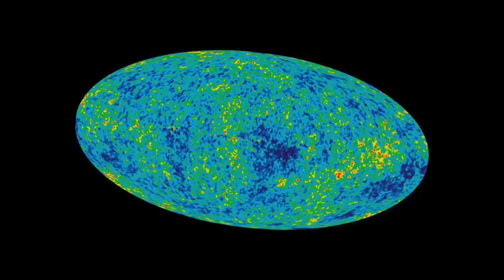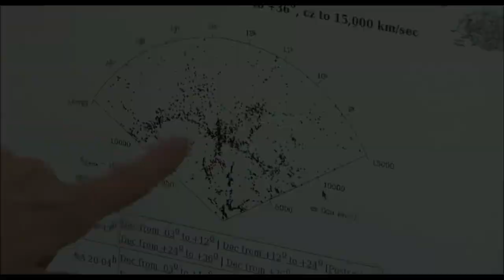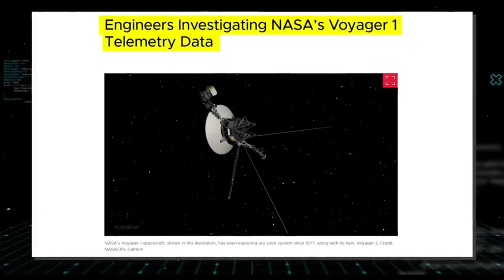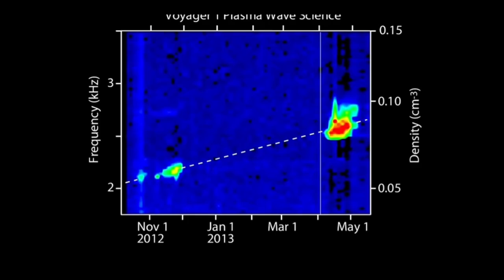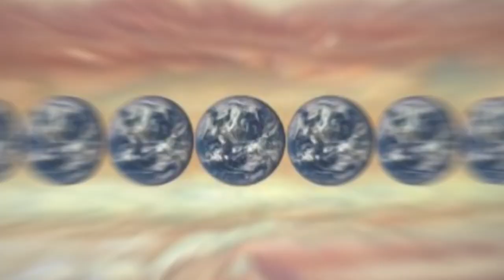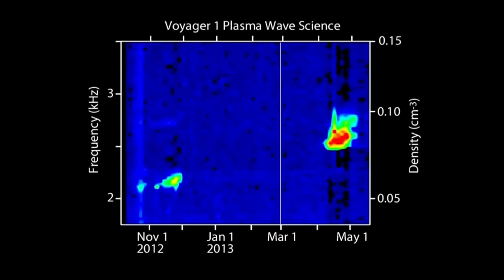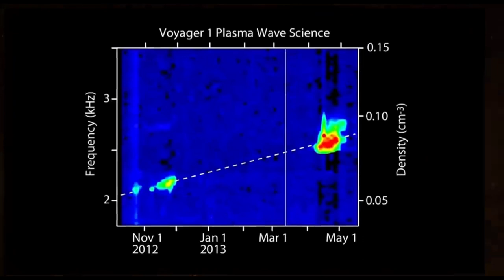Voyager SHOCKED Scientists after Entered Deep Space & Sent Back SCARY Message! | JWST & PROXIMA B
Voyager SHOCKED Scientists after Entered Deep Space & Sent Back SCARY Message!
Scientists, researchers, biologists, and astronomers all together have been striving just to detach the wonderful veils of nature for decades. Are you concerned about knowing how Voyager 1 and 2 were able to capture some terrifying messages from outer sources? And Do you want to know how the Voyagers lasted 45 years in outer space?
The messages they have been sending so far will be enough to surprise you.  Tighten your seat belts and get ready to travel into outer spaces with us.